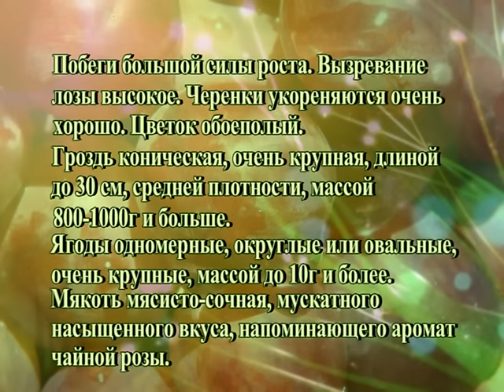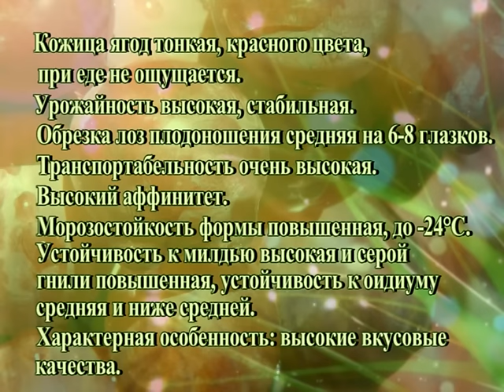Виноград Чайная роза (Grapes Chaynaya roza (Tea Rose)) 2015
В фильме показано плодоношение 4-х летнего куста винограда Чайная роза, в сезоне 2015 года. Представлена контактная информация для заказа саженцев винограда Чайная роза.
The film shows the fructification 4-year-old bush vine Tea Rose in season 2015.